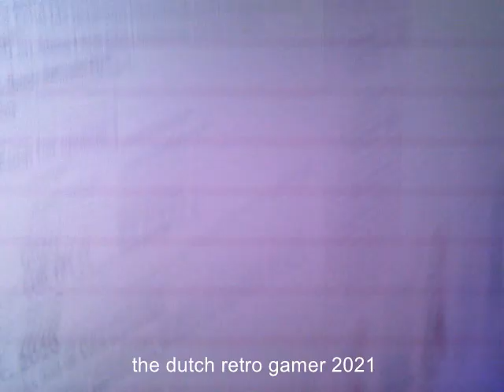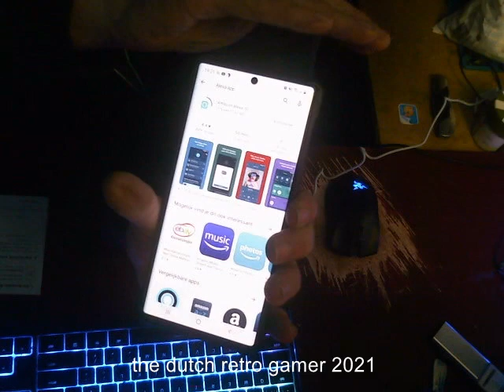alexa 4e genaratie unbox 2021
vandaag pak ik de alexa 4e genaratie uit bedankt voor het kijken